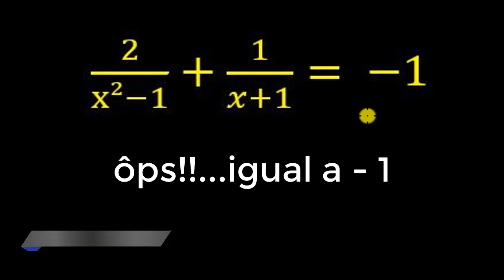[EQUAÇÃO FRACIONÁRIA]: Resolução de Questão | Prof. Alberto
[Equação fracionária] | Prof. Alberto
Nesta aula mostro a resolução de uma equação fracionária de maneira fácil.
Assista a aula completa e aprenda a resolver equação fracionária!
Pesquisas recomendadas:
- equação fracionária
- como resolver uma equação fracionária
- equação fracionária 8 ano
- equação fracionária exercícios resolvidos
- equação fracionária exercícios resolvidos 8 ano
- equação fracionária exercícios
- equação fracionária incógnita no denominador